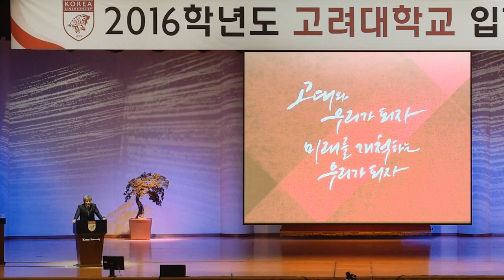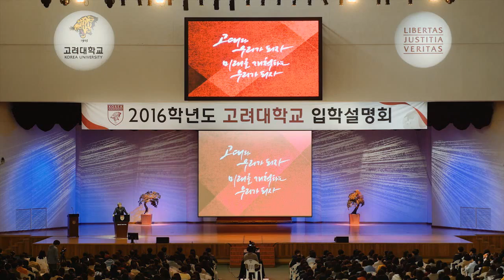[고려대학교 Korea University] 2016 고려대학교 상반기 입학설명회 -염재호 총장 인사말 Video Clip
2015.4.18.